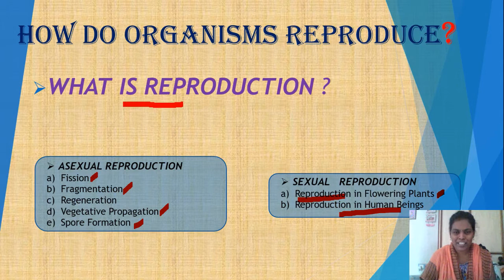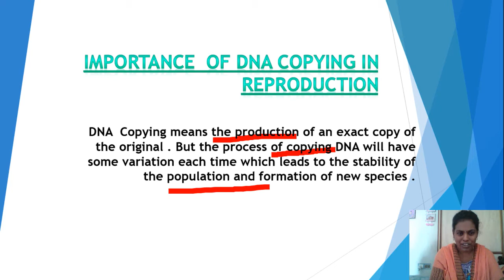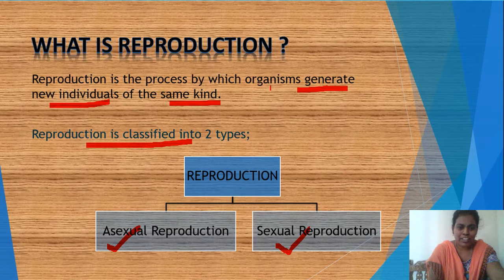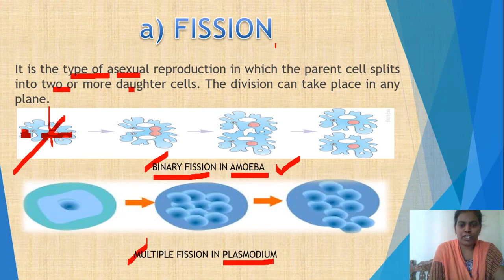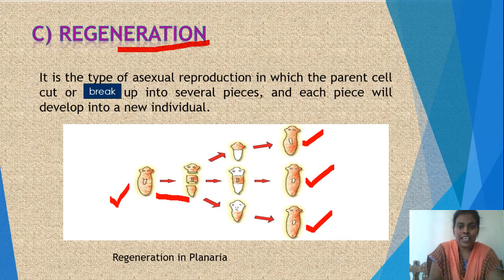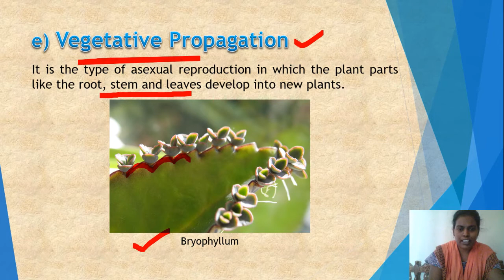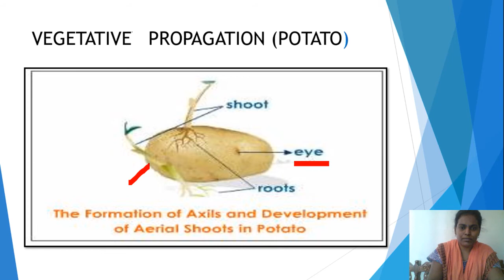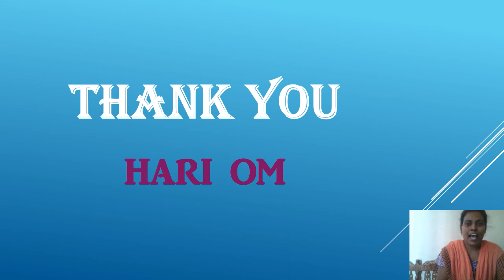GVKCV ONLINE CLASS: How DO ORGANISMS REPRODUCE PART 1 (CLASS 10 BIOLOGY)